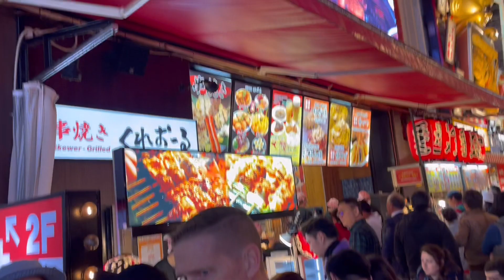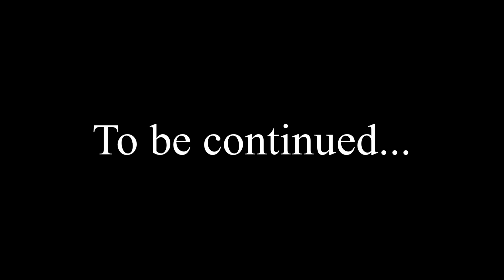UNANG SUBO SA JAPAN | JAIGA | ASIANCUTIE | TEAM BEBU